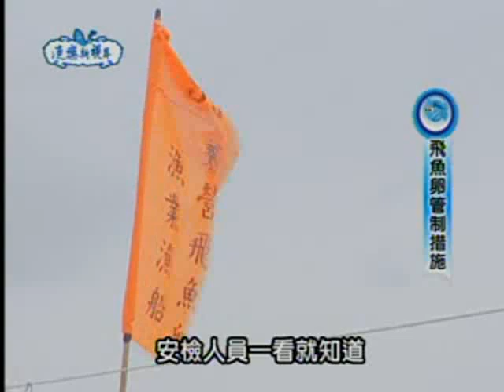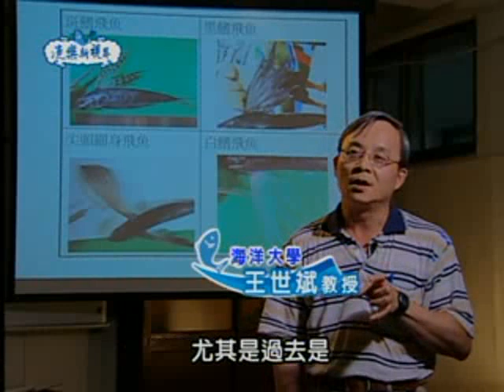99年度漁樂新視界9集-海上精靈飛魚行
在台灣每年的三月份到七月的時候，是飛魚迴遊的季節，而在台灣的各地我們都可以看到不同的飛魚文化。像是在南台灣，我們可以看到當地的漁民是如何利用飛魚，來發展出觀光特色。而在蘭嶼我們更可以看到達悟族人，所創造出來的飛魚文化。在台灣的東北角更可以看到飛魚卵的捕捉喔！